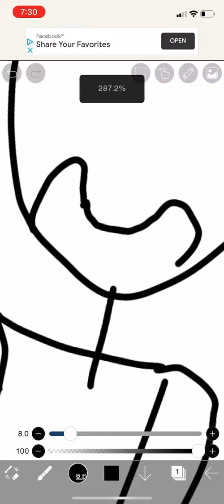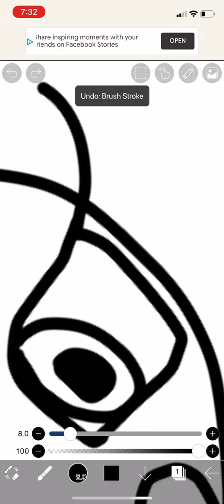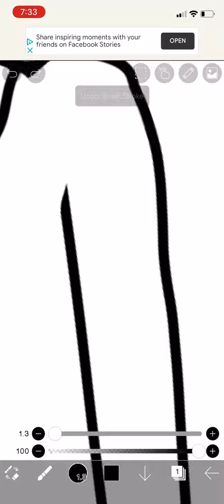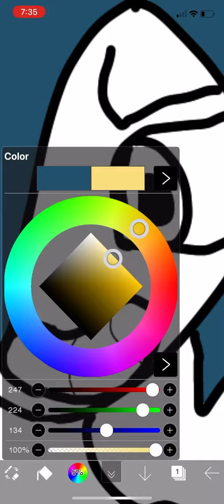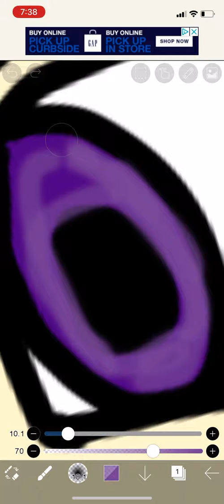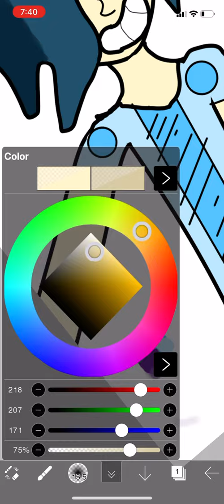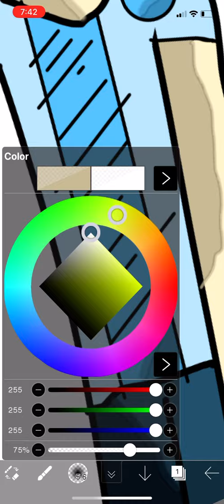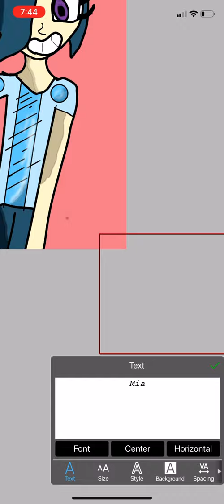Angry too-lola blanc / speedpaint mia